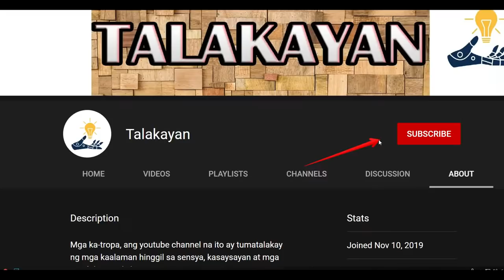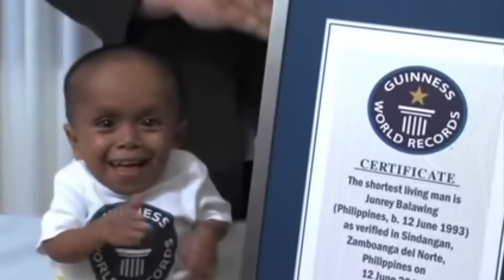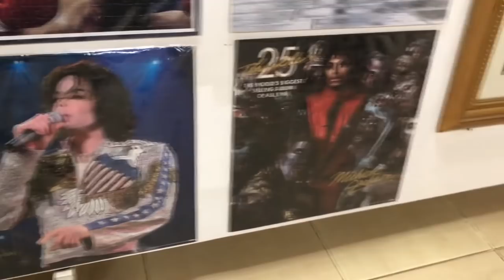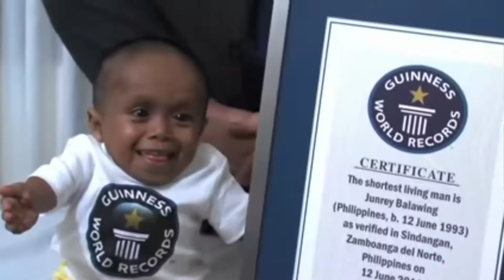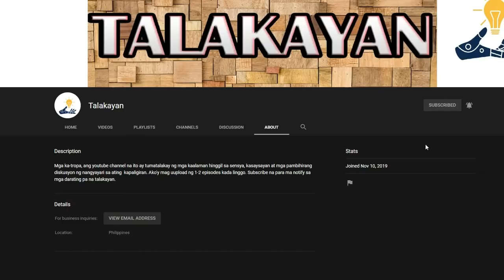PINOY SA GUINNESS WORLD RECORDS | TALAKAYAN PH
Sa episode na ito ay pag-uusapan natin ang ilan sa mga sikat na titulo na nakamit ng mga FILIPINO sa GUINNESS WORLD RECORDS.